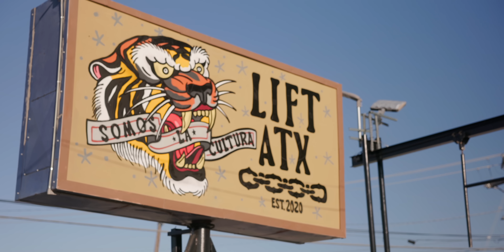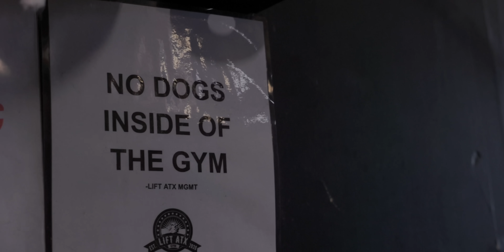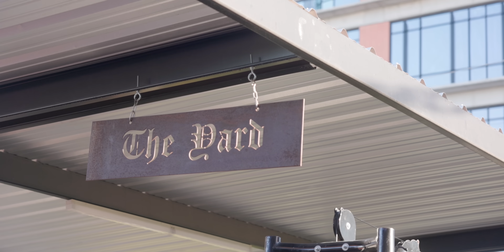A complicated morning with Mike Israetel.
A Brit and a Russian walk into a gym…

0:00 Intro
2:08 Calves
5:25 Biceps
13:01 Chest
25:44 Triceps
36:03 Chest again
37:19 Forearms
39:38 Shoulders